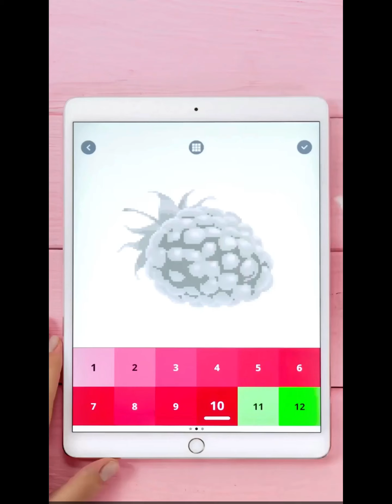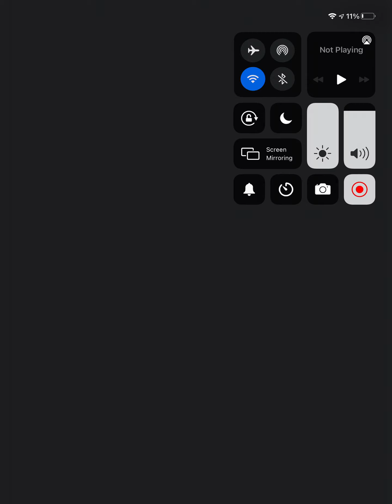CAN I GO NOOB TO PRO TO HACKER IN FUNNY IPAD GAME CRAZY KICK